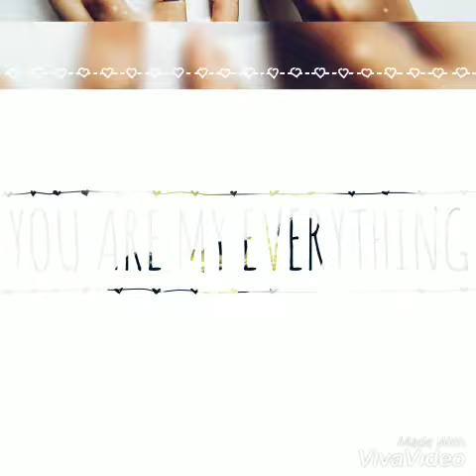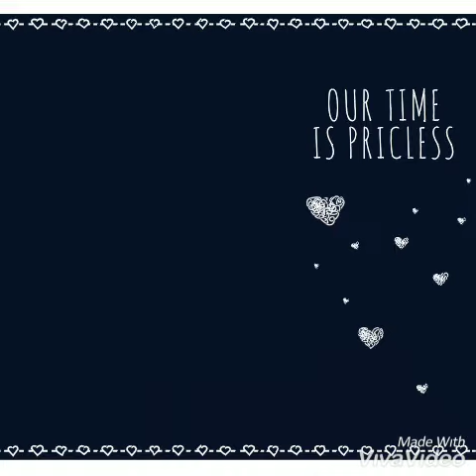art cafe DIY Reusable Writing Pad | Kids Craft | Do It Yourself